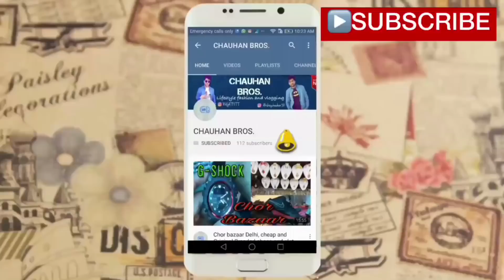Giving Diwali Gifts To Poor Peoples!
RAJAT CHAUHAN

RAJAT CHAUHAN

AKSHAY CHAUHAN